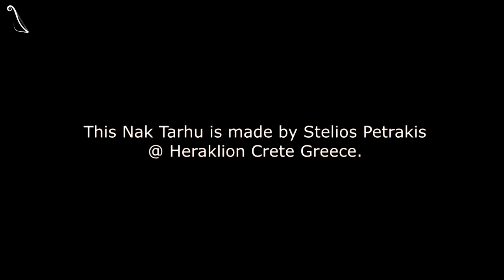Ross Daly "Anigma"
"Anigma" Solo Nak Tarhu, composed and performed by Ross Daly.